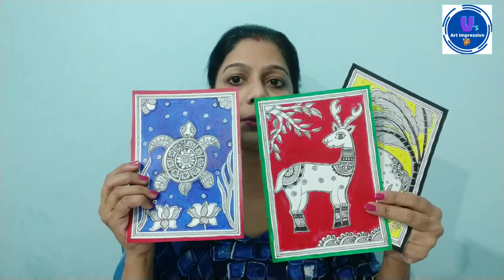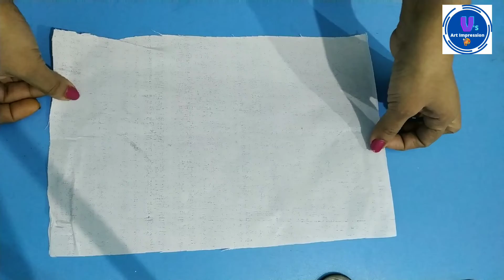Materials Required for Madhubani painting/ Tips for beginners Madhubani painting Tutorial day 15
Hello viewers,
I am glad that you came across my channel.Today I share Madhubani painting Tutorial Day 15..My next class of Madhubani painting tutorial. If you are new to my channel and want to see new types of DIYprojects, art and crafts please

 Required material :

1.Sheets 150- above /Handmade sheets,
   Canvas Sheets/Canvas Board
2.Nib pen/jel pen/ CD markers/ Any               Calligraphy pen
3.Water Paint/ Poster paint/Acrylic Paint
4.Round Brushes 0,2,4,6. ,Flat Brushes 0,2,4.

🥰About Madhubani painting🥰

Madhubani painting or mithila art is the most popular and beautiful folk art form Bihar and Nepal. It is very famous in all over world.
Madhubani art has five distinctive styles: Bharni, Kachni, Tantrik, Godna and Kohbar. In the 1960s Bharni, Kachni and Tantrik styles were mainly done by uppar cast women in India and Nepal. Their themes were mainly religious and they depicted Gods and Goddesses paintings.

This painting is done with a variety of tools,  brushes, nib-pens, and matchsticks and using natural dyes and colors .

The paintings were done on  plastered mud walls and floors of huts, but now they are also done on cloth, handmade paper and canvas.

For my latest updates please click on given

 for painting images of this video available on my Facebook page..click on the given Facebook link

दर्शको,
 आज मैं आपके लिए नयी और आसान तरीके से madhubani painting tutorial Day 15का वीडियो लेकर आयी हु.जिसमें मधुबनी पेंटिंग में लाये जाने वाले सामान के बारे मे बताया गया है,अगर आपको वीडियो  पसंद आये तो कृपया मेरे इस वीडियो को Like करे और अपना सुझाव Comment Box में जरुर बताये ,मेरे नए वीडियो के लिए Subscribe कर  🔔 button जरूर दबाये
                                                                                धन्यवाद 🙏🙏🙏 💕

   For My other  tutorial Video please click given link
Day 14

Handmade Sheets

For Nib pen ( Cellegraph pen)

For calligraphy pen (Micron)

For Poster paint

For Acrylic paint

For Round brush

For Flat brush